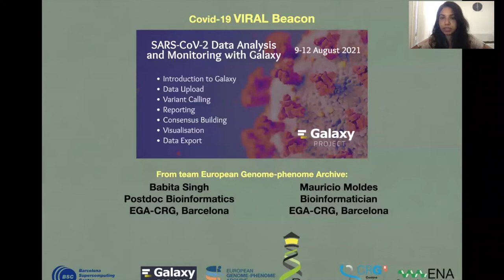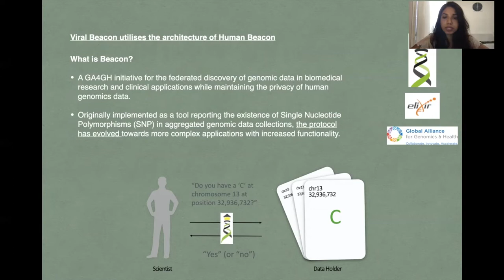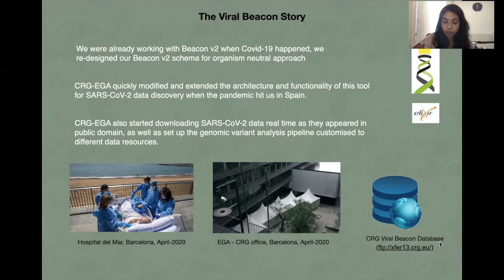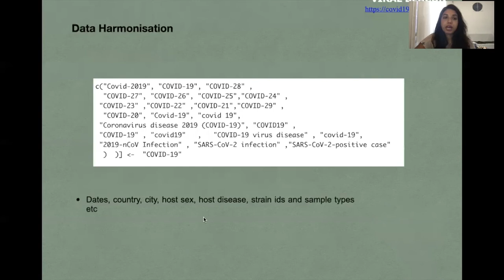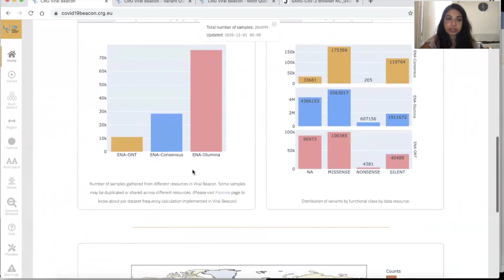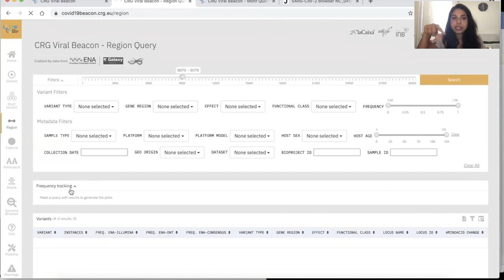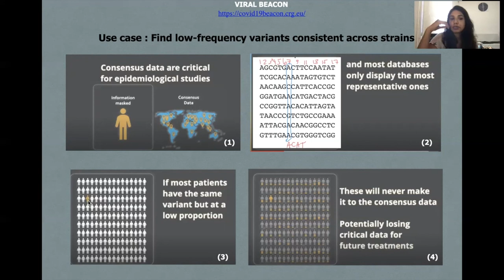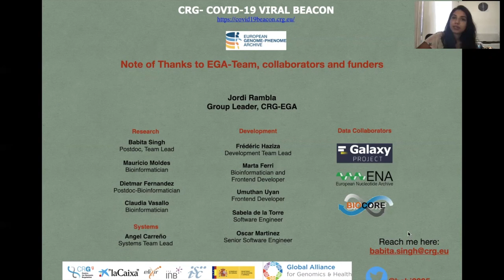Covid-19 VIRAL Beacon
Speaker: Babita Singh
Captions: Assunta DeSanto